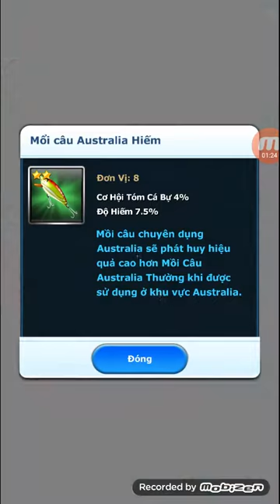Mở 3 chìa khóa vàng nhoa. ACE FISHING.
Nếu thấy hay thì hảy ủng hộ nhoa. 💔💔💕💕💕💕💕💕💖💖💖💖👍👍👍👍👍👍💝